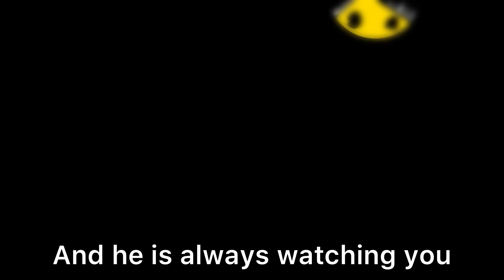among us Creepy Monsters - MY Edition (Part 2)